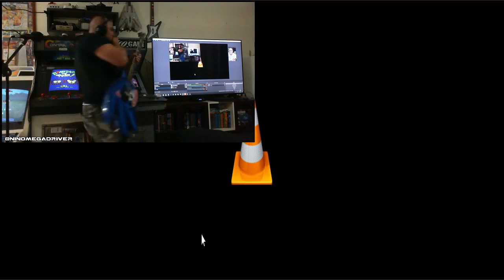Encontro com Nino da banda Mega Driver.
Descobrindo mais sobre sua carreira, sobre a banda e claro, músicas clássicas da Sega!